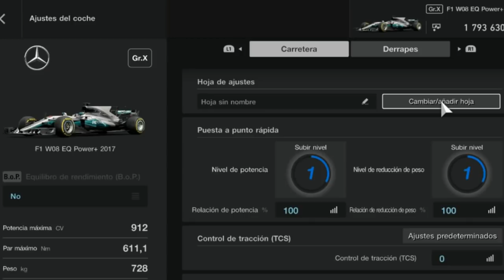Gran Turismo Sport - Actualización 1.24 | El Mercedes F1 está mucho mejor